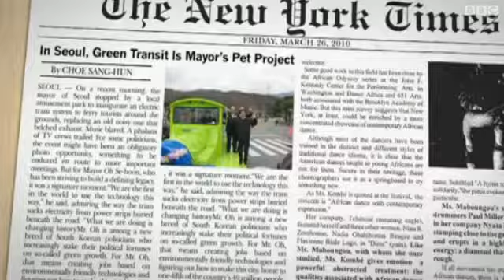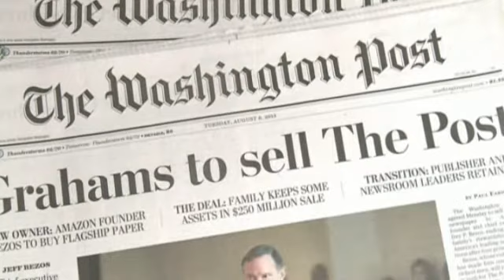"جيمس ويب" تليسكوب جديد للبحث عن المجرات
ينطلق تليسكوب جيمس ويب الى الفضاء الخارجي في 2018 تتمثل اهم مميزاته في احتوائه على كاميرا متطورة ستساعد العلماء على البحث عن مجرات جديدة.